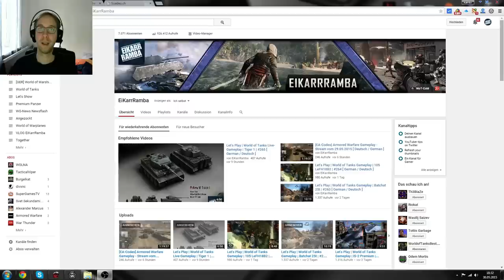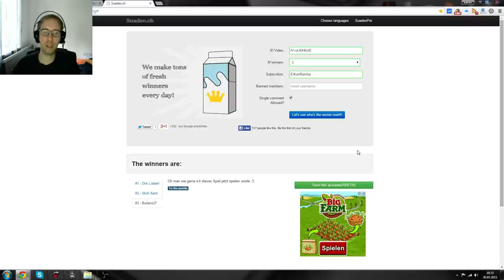Auslosung der Armored Warfare Key Gewinner!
► Gewinner der EA-Codes von Armored Warfare:

Es gab 3 Keys für Armored Warfare zu gewinnen und ob ihr dazugehört seht ihr direkt in diesem Video!

Glückwunsch an alle und hoffentlich kann ich euch bald wieder was zukommen lassen.